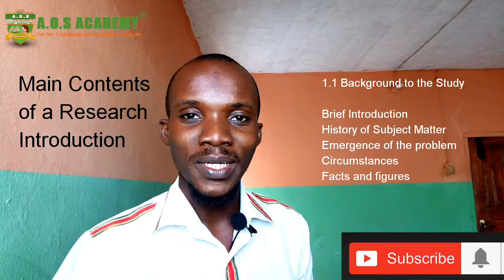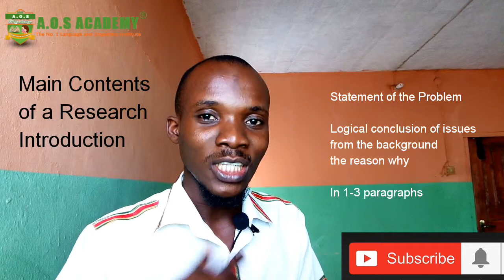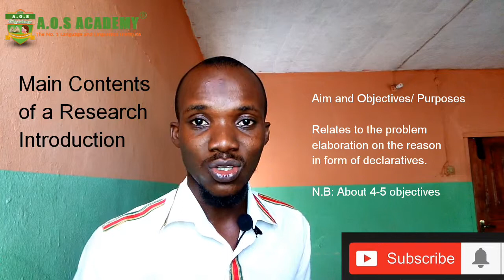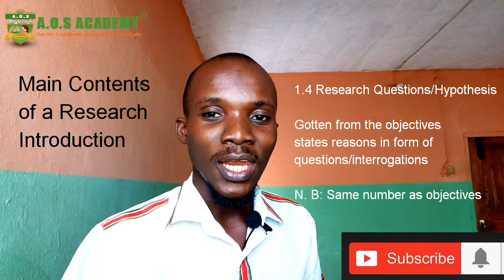Project Tips - How To Write A Research Introduction (Chapter 1)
Your Research Introduction is your Chapter One and most of its contents is gotten from your research proposal. Did you know that before now? Learn more in today's video about other components of the chapter.

You can also add us up and even join our whatsapp group via the links below;